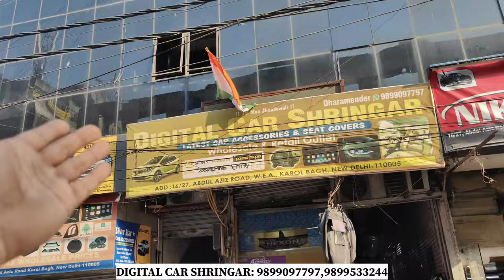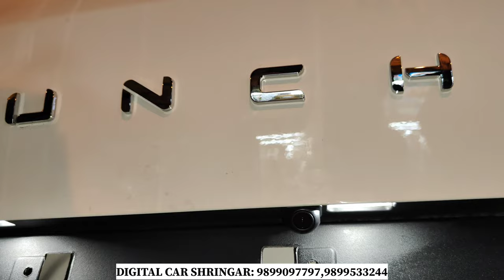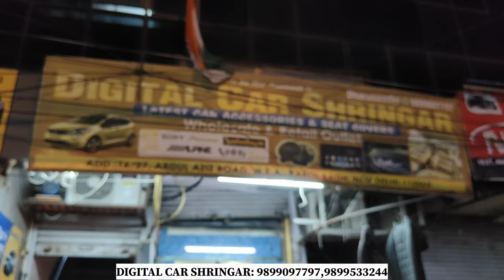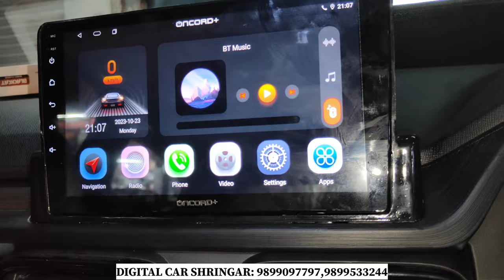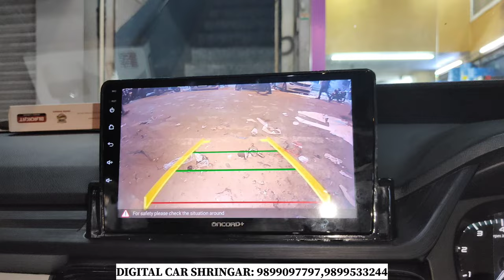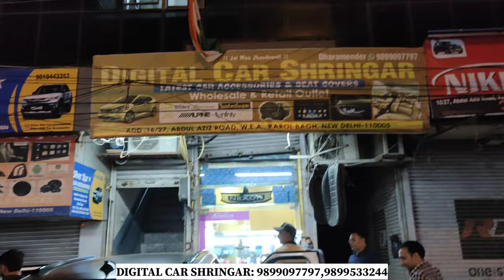TATA PUNCH MODIFIED ✅🔥 GENUINE TATA PRODUCTS👍🏻🔥BASE TO 🔝 TOP| DIGITAL CAR SHRINGAR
shop details
Digital Car Shringar
Dharmender Tiwari
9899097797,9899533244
16/27 Abdul Aziz rode wea karol bagh new delhi 110005

Digital Car Shingar
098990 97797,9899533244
Digital Car Shringar
Dharmender Tiwari
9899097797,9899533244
16/27 Abdul Aziz rode wea karol bagh new delhi 110005

Digital Car Shingar
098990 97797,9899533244